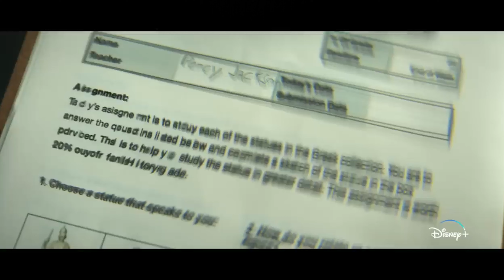Disney+ Percy Jackson Update / News: Rick Riordan & Director talk New Exclusive Content & Scenes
The Percy series is going to explore new stories we;ve never seen before! Let's take a look at what we can expect!